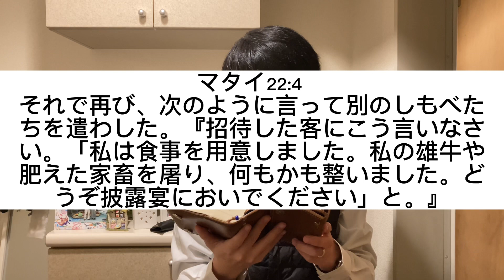【聖書の御言葉 533日目】それから王はしもべたちに言った。『披露宴の用意はできているが、招待した人たちはふさわしくなかった。だから大通りに行って、出会った人をみな披露宴に招きなさい。』